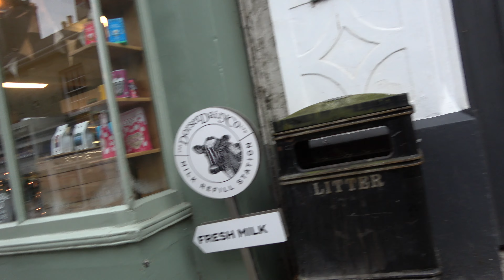Super short UK walk in Shaftesbury Dorset Must see!!!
A short walk up through Shaftesbury high street and up to gold hill.
Ok I uploaded it in 4k but it only went through at 360p apologies.